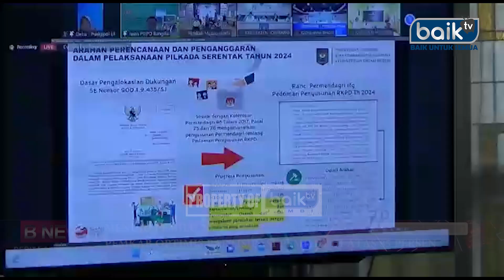MENUJU PEMILU 2024, PEMKAB OPTIMIS PARTISIPASI PEMILIH DI ATAS 85 PERSEN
BNEWS EDISI 30 MEI 2023